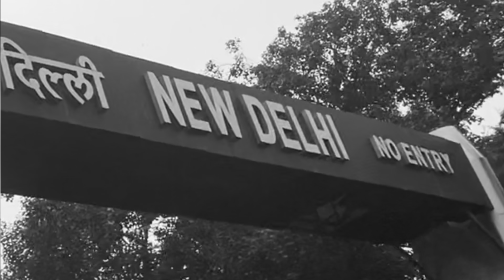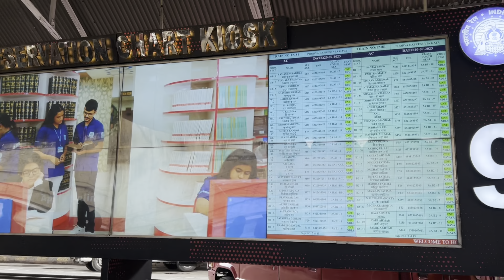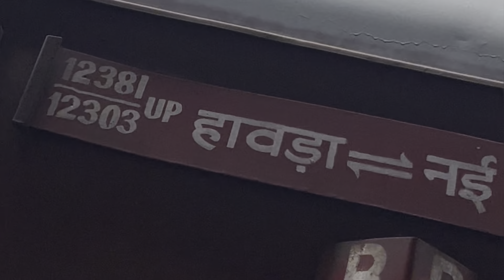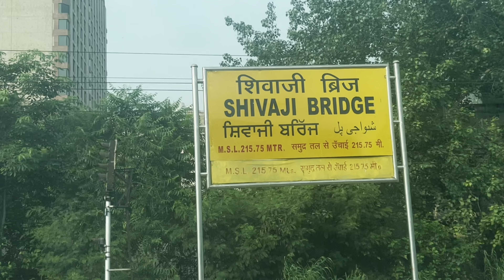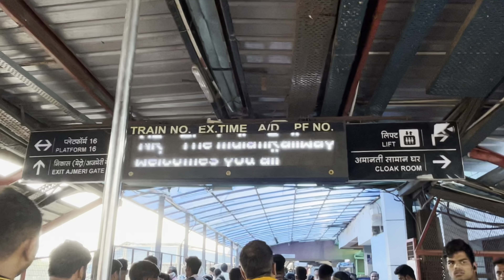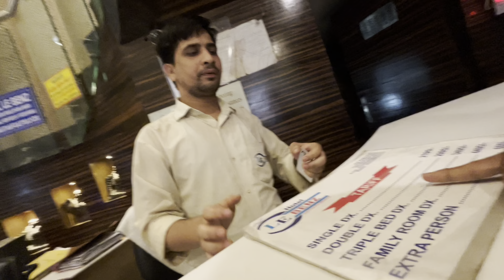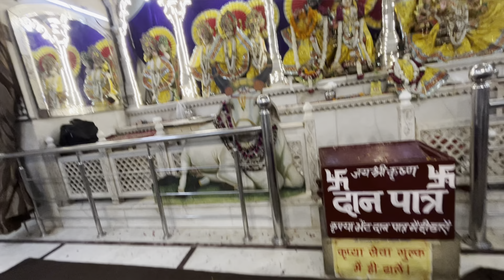Howrah to Delhi Train Journey 🚂 poorva express //Pahli Bar DELHI jaa Rahe hai 😍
Welcome to “A Gautam Vlogs”! 🎥 Join me on an incredible adventure as I embark on my first-ever coach journey from Howrah to the heart of India, Delhi. 🚌

In this vlog series, I’ll take you along as I explore the vibrant streets, immerse myself in the rich culture, and savor the mouthwatering cuisine of Delhi. From the moment I board the coach to my arrival in this enchanting city, you’ll witness it all.

We’ll capture the hustle and bustle of Delhi’s markets, marvel at the historic architecture, and meet some of the warmest and most welcoming people on the planet. Get ready for a visual feast of colors, sounds, and flavors!

Pahli bar DELHI jaa Rahe hai 😍 to Iss safar me hamare sath judiye

Howrah to delhi poorva express AC Train Journey 🚂 Pahli Bar DELHI jaa Rahe hai 😍